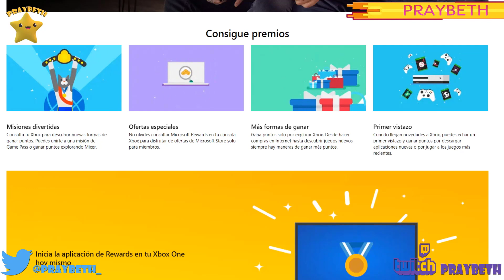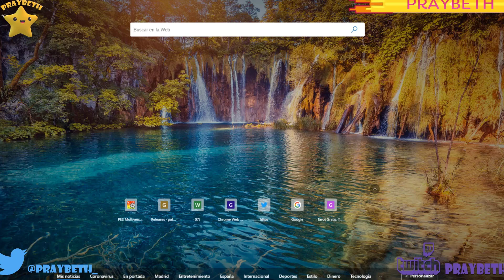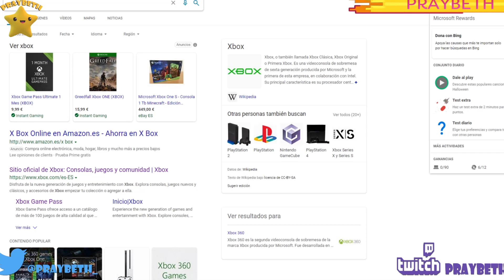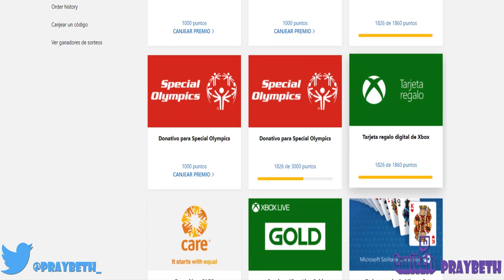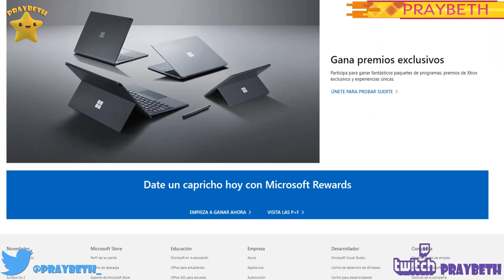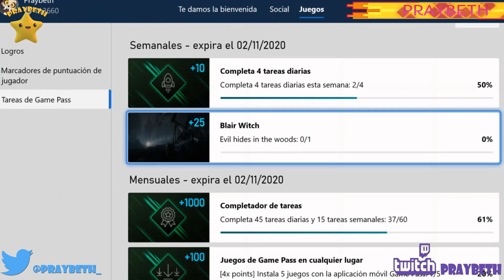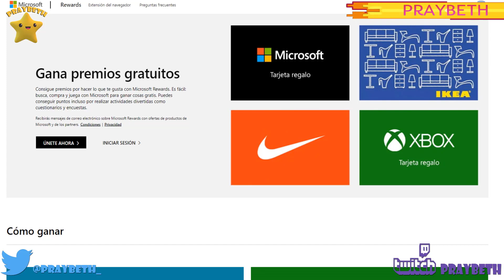Gana Premios en XBOX consigue premios por jugar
Consigue premios por jugar a algunos de tus juegos favoritos, acceder a ofertas especiales y mucho más. Puedes ganar puntos por lo que ya haces en Xbox.